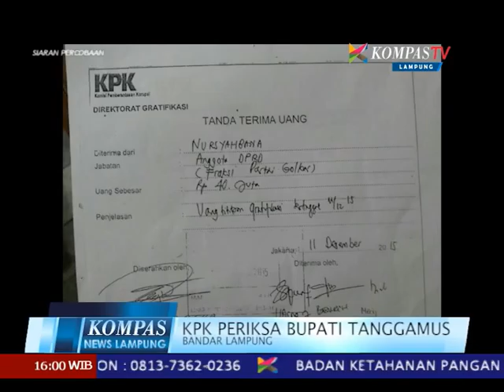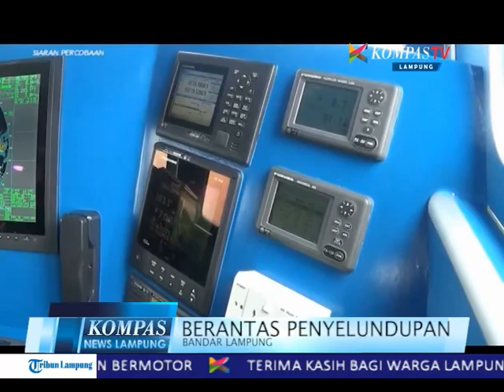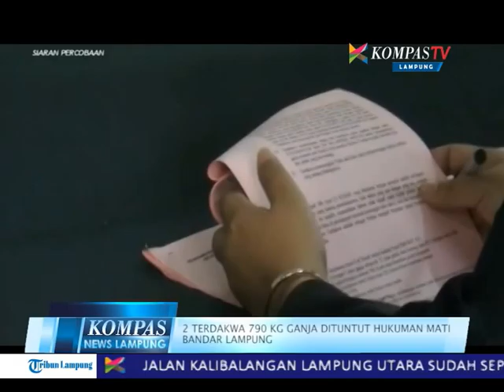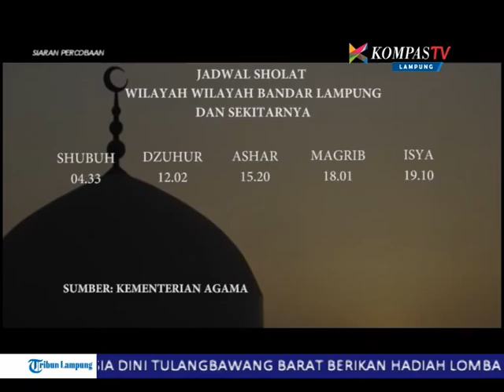KOMPAS NEWS LAMPUNG 36